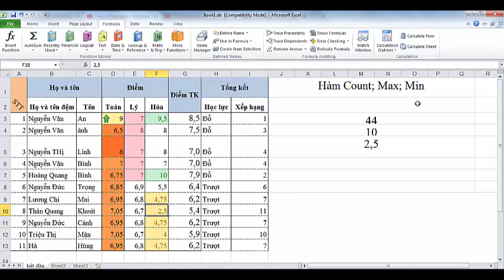Hàm count trong exel - Count, Max, Min Đếm và Tìm giá trị lớn nhất nhỏ nhất